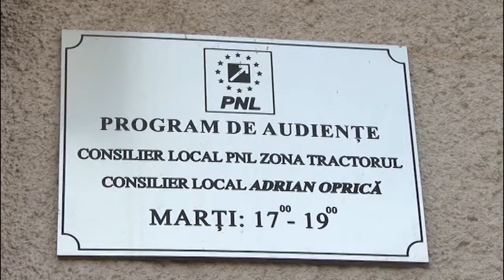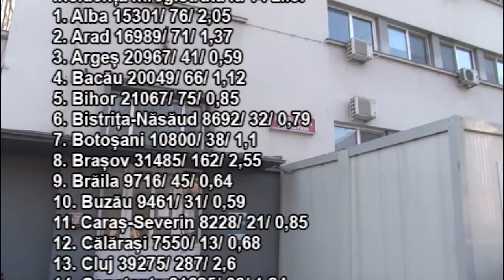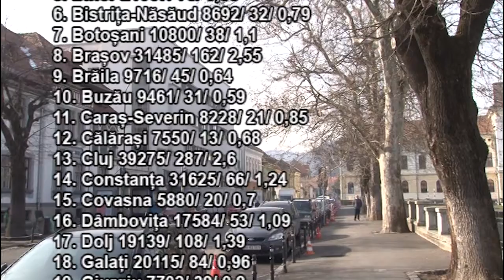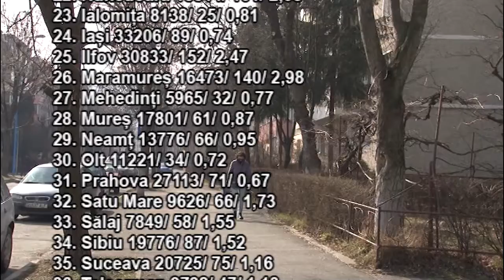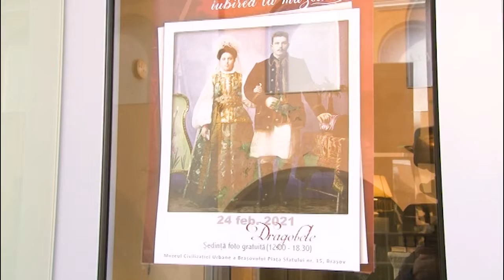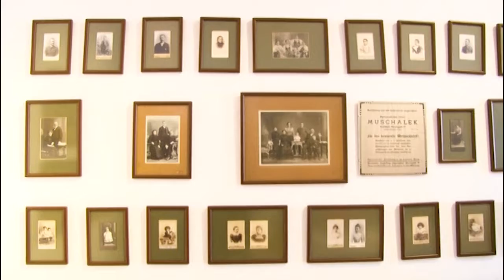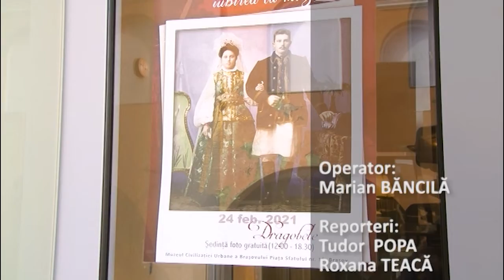Jurnal RTT 24 02 2021